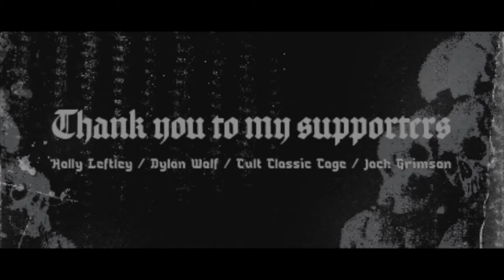Beverly Hills Chihuahua (2008) - Movie night with Zach